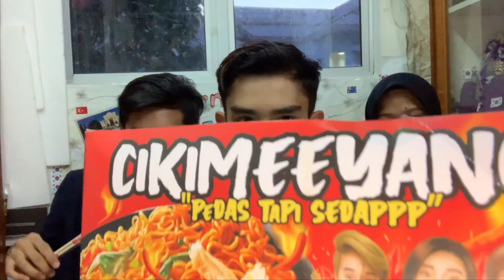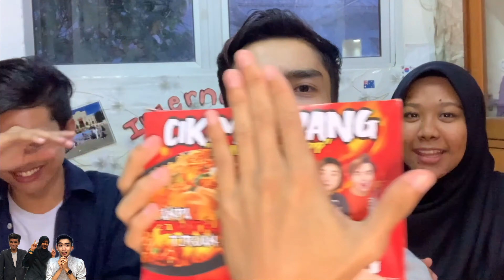KECOH MAKAN CIKIMEEYANG